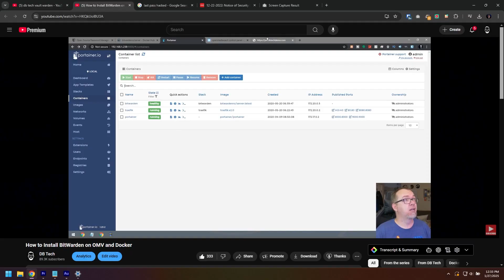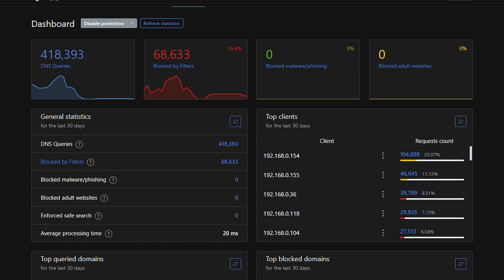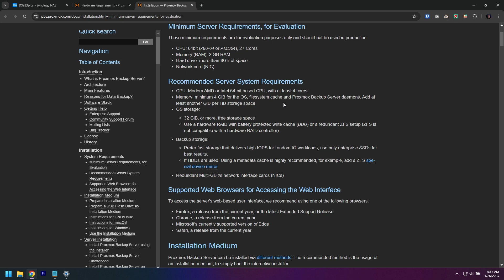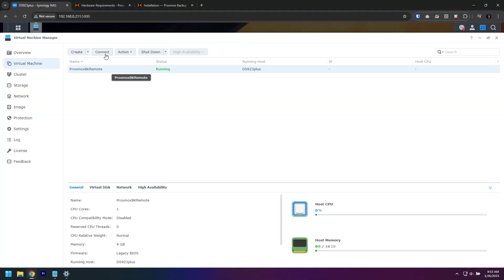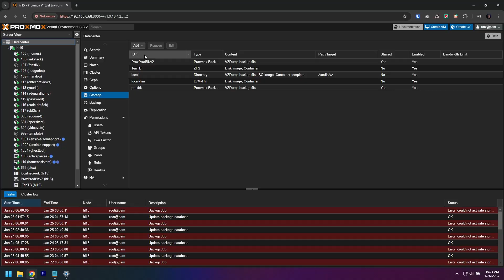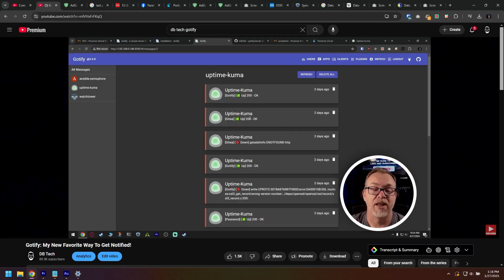Proxmox Backup Nightmare: Avoiding Disaster in My Home Lab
In this video, we dive into the world of self-hosting and the unexpected challenges that can come with it. I share my journey of getting into self-hosting, driven by curiosity and a desire to save money, while also taking control of my data. From setting up media servers like Plex and Emby to finding a self-hosted password manager and using DNS-level ad blockers, the benefits of self-hosting have been huge for my family and me, especially in terms of privacy and security.

But of course, things don’t always go as planned. I talk about the recent headache I experienced when trying to set up a Proxmox backup server and the issues that arose when I couldn’t get my backup system to work properly. In the process, I share some valuable lessons I learned along the way, like how to prevent data loss, why you should keep your systems monitored, and the importance of setting up proper notifications. Despite the stress, I managed to recover by spinning up a new Proxmox backup server, which added an extra layer of redundancy to my setup.

I also thank Synology for helping me with the hardware upgrade that made it all possible. And while I got lucky this time, I know that regular maintenance is key to avoiding disaster. Be sure to check out the video to hear more about my experience and learn from my mistakes.

8GB RAM

Timestamps:
00:00 – Introduction to self-hosting and why it’s interesting
00:30 – Starting with a Plex media server and saving money on third-party services
00:51 – Setting up a self-hosted password manager to avoid data breaches
01:12 – Using Adguard for DNS-level ad blocking
01:29 – Setting up a surveillance camera solution for added security
01:49 – Self-hosting allows for learning new things, saving money, and preventing data breaches
02:13 – Issues with setting up a Proxmox backup server due to limited RAM
02:37 – Synology’s involvement and the Data Privacy Day event
02:55 – Explanation of Data Privacy Day and its global observance
03:11 – Synology sends RAM to upgrade the backup server
03:31 – Installation of the new RAM and setup of Proxmox backup server
03:56 – Problems with the VM booting and failure of backup system
04:23 – The reality of troubleshooting and being your own tech support
04:43 – Creating a new Proxmox backup server to recover from the issue
05:10 – Configuring the backup system for redundancy
05:33 – Plans for an offsite backup solution and focusing on local redundancy first
05:57 – Importance of checking systems and setting up notifications
06:15 – Reflection on the backup failure and lessons learned
06:31 – Thanks to Synology and viewers for following along
06:50 – Request for viewers to share their own data loss stories in the comments